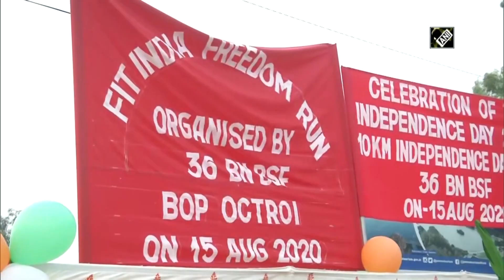74th Independence Day: BSF personnel participate in ‘Fit India Freedom Run’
RS Pura (J&K), Aug 15 (ANI): Personnel of Border Security Force (BSF) participated in 'Fit India Freedom Run' and a 10-km walk on the occasion of Independence Day, in RS Pura area of Jammu.